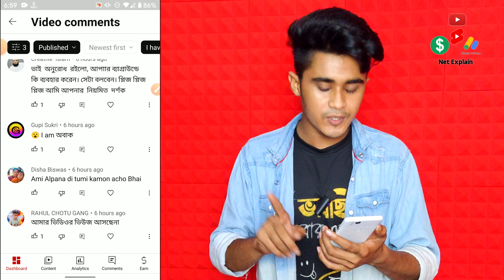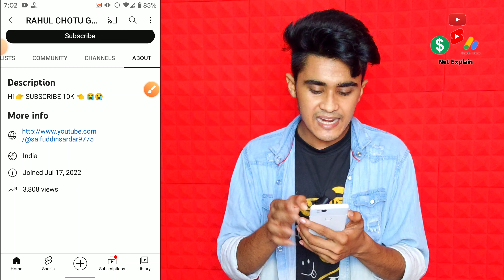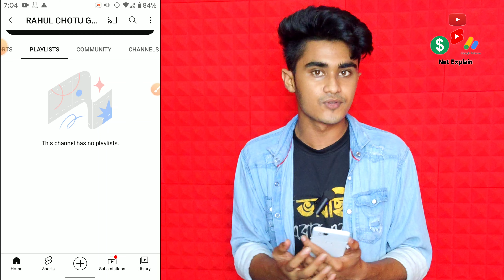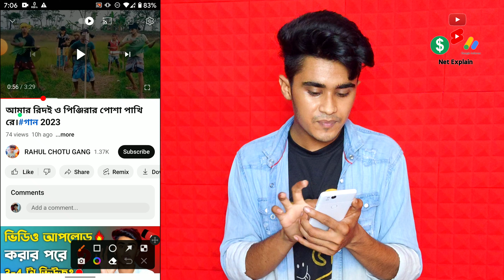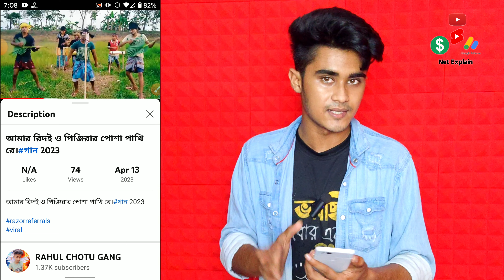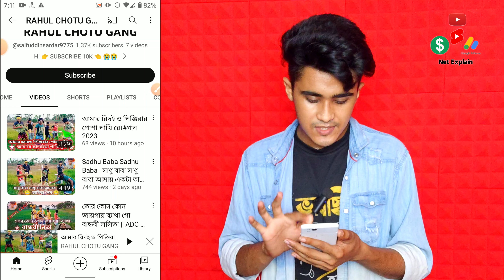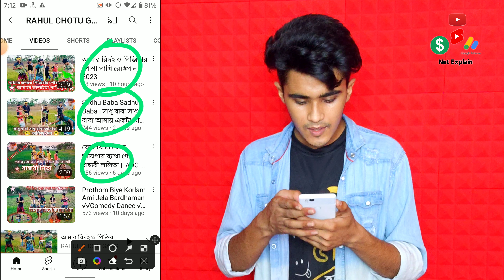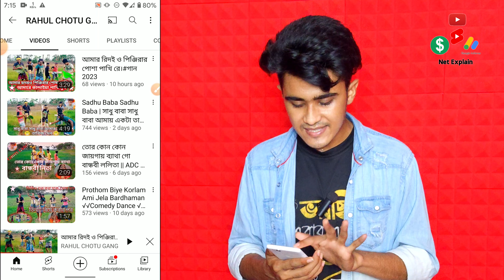ভিডিও আপলোডের আগে 5 important Step ঠিক করুন !! ভিউজ বাড়ানোর উপায় !! how to get more views on youtube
🔰About This Video : this videos i am Explain How to Get More Views On YouTube.

.Queries Solved :-
ভিডিও আপলোডের আগে 5 important Step ঠিক করুন